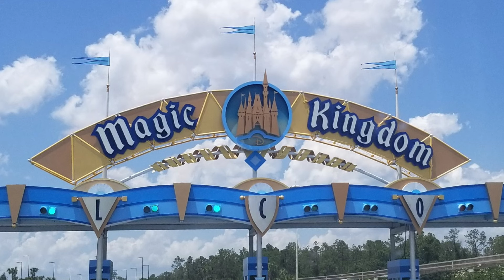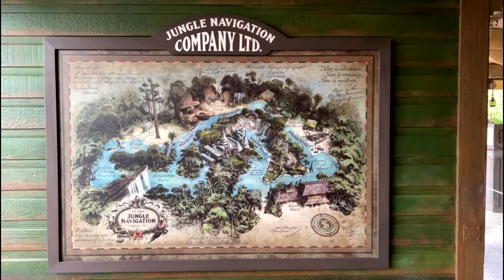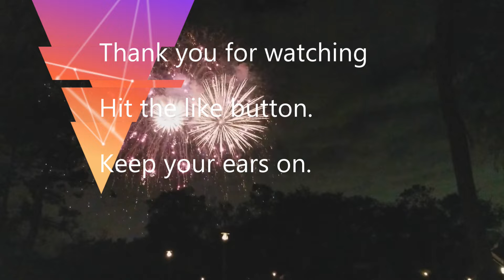The Jungle Cruise. Full ride.